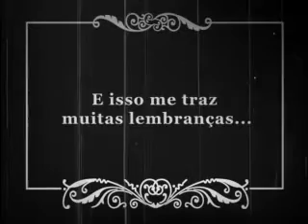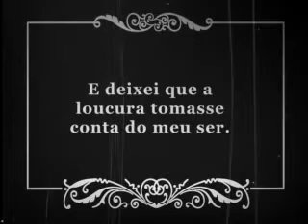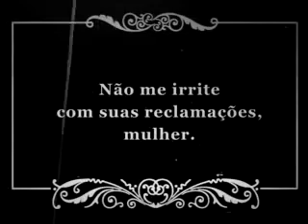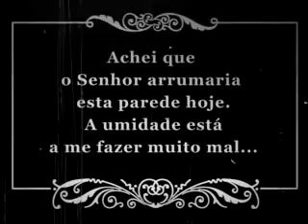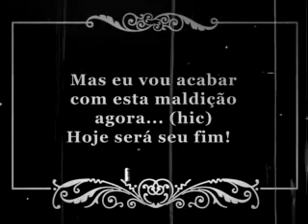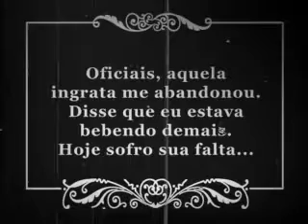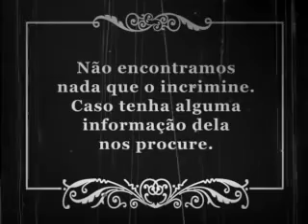O Gato Preto